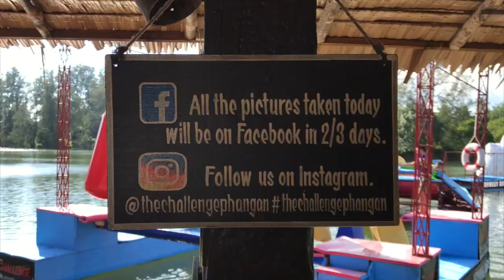Koh Phangan | The Challenge | Word Safari | VLOG #018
Info - Video!

Koh Phangan "THE CHALLENGE" ein Spielplatz für Groß und Klein.
Hier kann man sich ohne Problem den ganzen Tag aufhalten und viel Spaß haben!

Mehr Info´s findest du auf unserer Webseite
in den " Location Tipps" und auf unserem "World Safari Marktplatz".

Schön das du dabei bist.
Wir wünschen Dir noch einen schönen Tag!

Liebe Grüße Sabrina, Leni und Holger ________________________________________________

👜 UNSERE AUSSTATTUNG:
iPhone 7
iPad mini Retina

Panasonic Camcorder HC- V770
Sony HDR-AS200VR Full HD Actioncam

Joby Hybrid Gorillapod grau
Rollei Stativ Compact Traveler
Anker SoundCore Sport XL Bluetooth Lautsprecher
Externe Festplatte LaCie Rugged Mini 2TB Sennheiser Kopfhörer

Samsonite Koffer S'cure Dlx Spinner 75cm Packsafe

Ohne Wörter Wörterbuch Langenscheidt